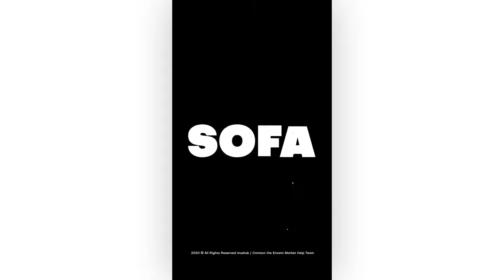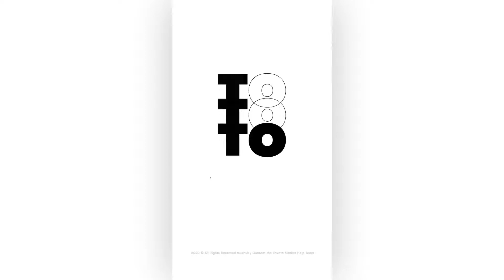Kinetic Typography (After Effects Template)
Features:
- Fast Render
- Resolution – Full HD 30FPS & Instagram Stories (vertical) 1080×1920
- 12 Media and 26 Text Placeholders
- 2 Logo Placeholder